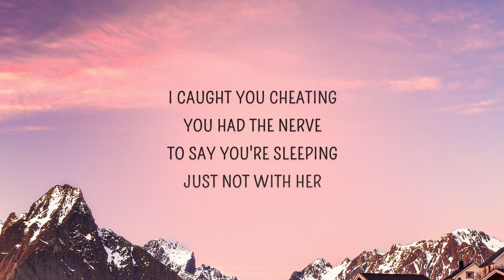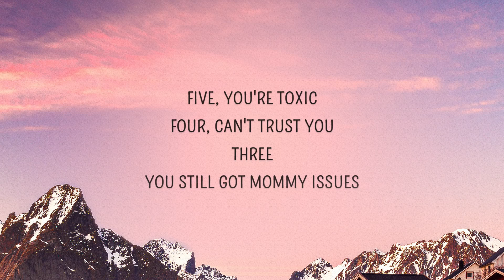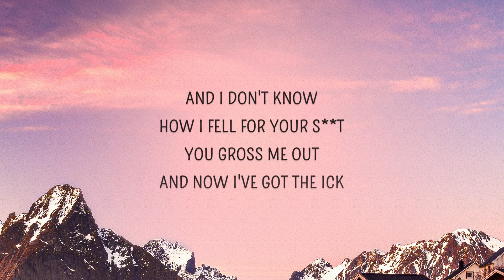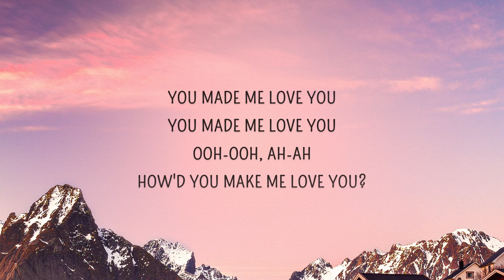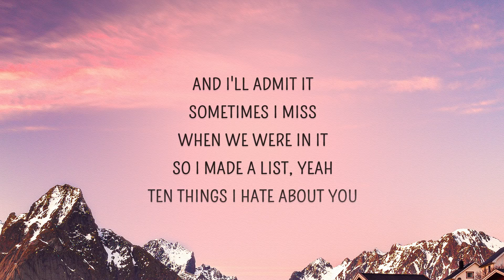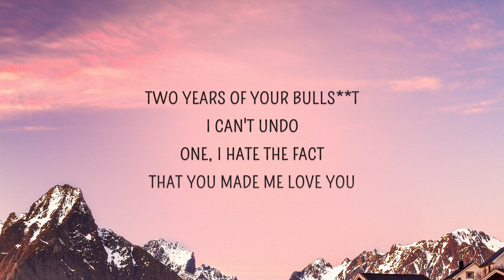[ 1 HOUR ] 10 Things I Hate About You - Leah Kate (Lyrics)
Lyrics
Just not with her, but tell your friends
So I made a list so I never forget